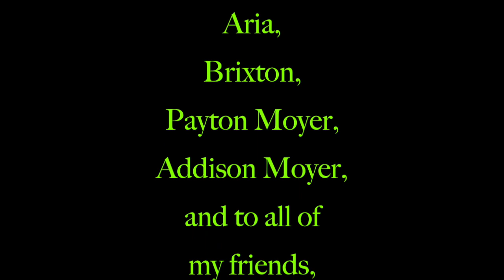Trenton Moyer (Moyer Poop Studio) Channel Trailer| 2023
A “new up to date” trailer, that better depicts the Trenton Moyer YouTube channel and Moyer Poop Studio as a whole. The Watermelon Show, T.B.B.: The A Nature Show, The Dog/Pet Show, and the Turtle Races are specifically highlighted. Some elements from the original trailer are still utilized, but the majority of the trailer is an assembling of exciting and fitting video scenes to match the explanation of the channel in this trailer!

Note: This trailer have updated versions released in the upcoming future